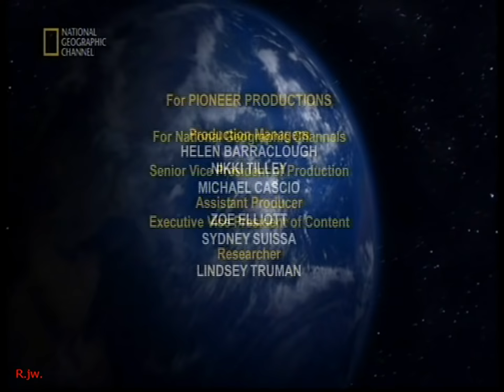** - STWORZENIE ZIEMI - 2010r. dokum. PL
JACEK W.04
- Rekonstrukcja dziejów Ziemi. począwszy od jej narodzin
4.5 mld. lat temu przez czas panowania dinozaurów
i epokę lodowcową aż do dziś.